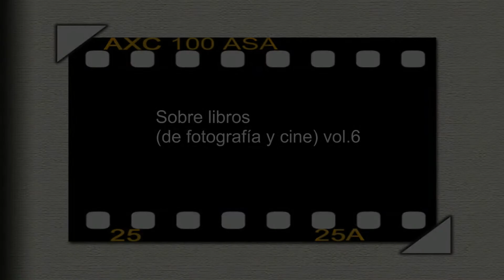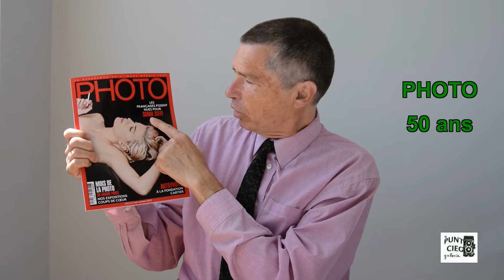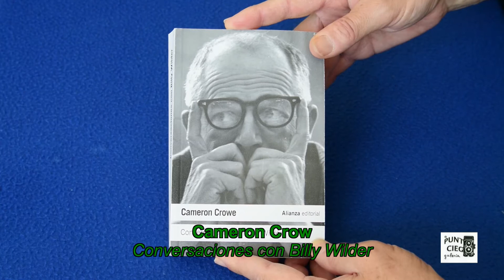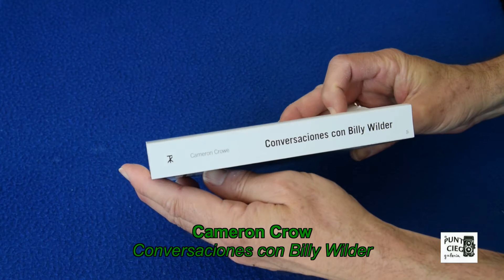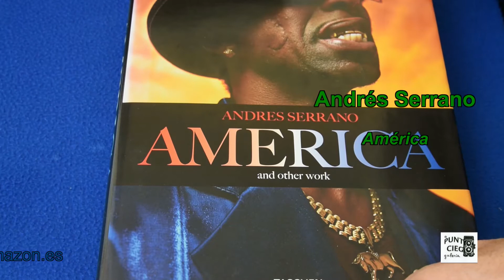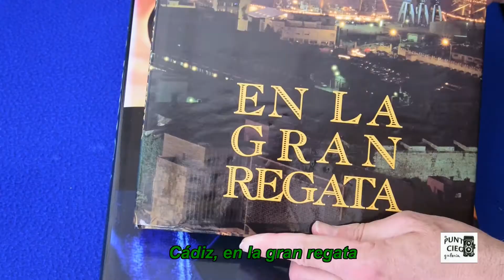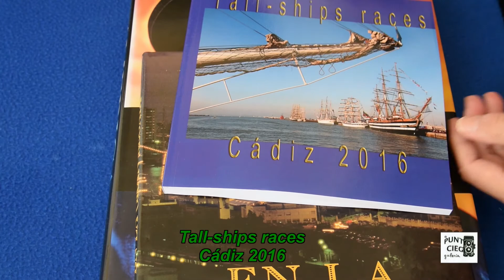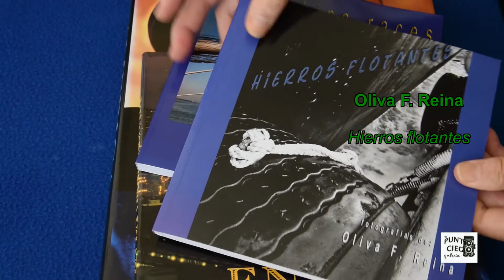SOBRE LIBROS (de fotografía y cine) vol.6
Apuntes sobre algunos libros de fotografía y cine para regalar en primavera.